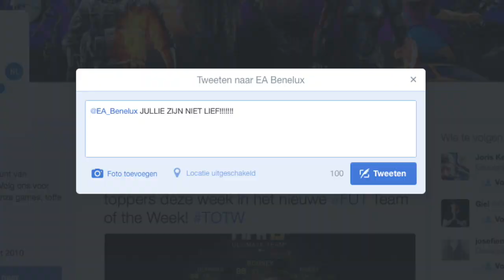FIFA 15 | NEDERLANDS ELFTAL IK KOM ER AAN! EIND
Veel van jullie wouden graag een road to Real of Duitsland of iets anders.
Maar vanwege de nieuwe regels op FUT gaat dat helaas niet lukken.
Want dat gaat mij veel te veel geld kosten.
Daarom heb ik deze 2 ideeën bedacht!

Hey mijn naam is Joran, en op dit kanaal maak ik vooral Fifa filmpjes in het Nederlands (Dutch).
Zoals: pack openingen, series, squad building en wagers.
En om er een beetje variatie in te houden, zal ik soms ook heel iets anders uploaden!